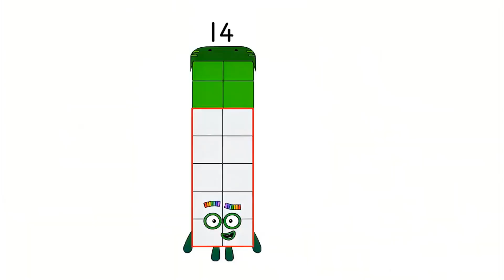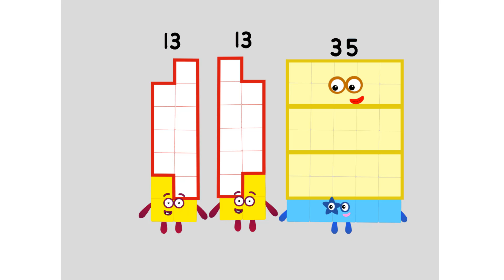Numberblocks Math: Numberblocks Series 7 | Learn To Count Number | LEVEL 1 | #466